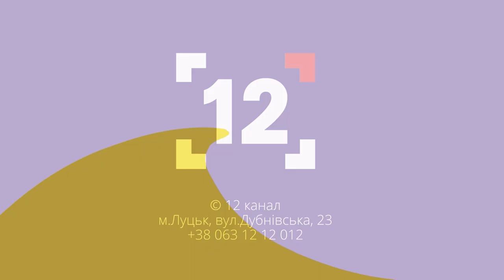Яка ситуація на Світязі на кордоні з Білоруссю | Актуально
Про ситуацію на пляжах Світязя, чи роздають там повістки, чи безпечно перебувати в лісах, чи дозволено збирати ягоди – в ефірі 12 каналу у розмові з головою Шацької громади Сергієм Карпуком.